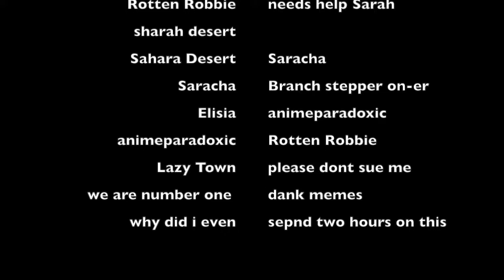Laurel Covers Things: We Are Number One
Please don't sue me Lazy Town